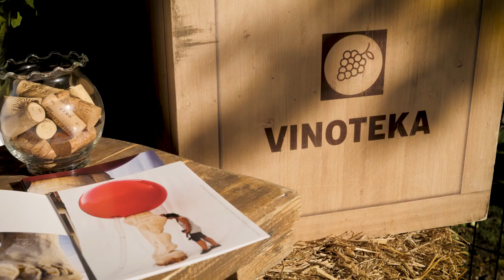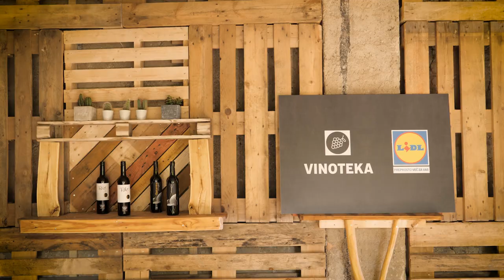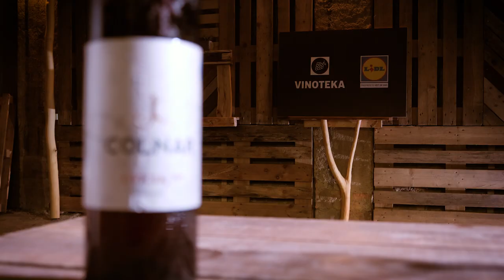Degustiramo kulturo z Miro Šemić No.1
Degustiramo kulturo z Miro Šemić
Letošnje poletje smo v sodelovanju z Zvezo društev likovnih umetnikov Slovenije pričeli s serijo dogodkov, ki smo jih poimenovali In Mira Veritas.